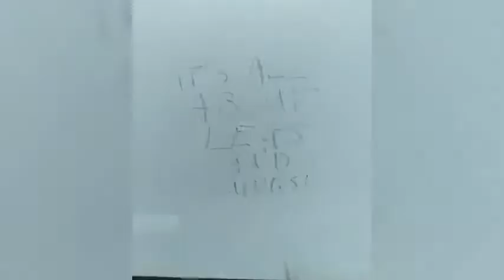Melanie Griffith | Looking Fit At Age 60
Melanie Griffith working out, and looking very fit at age 60.